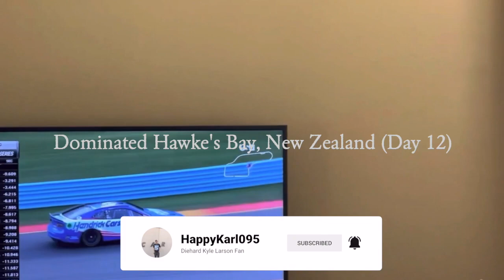Dominated Hawke's Bay, New Zealand (Day 12) - Dirt Rally 2.0 Gameplay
0:00 Intro
0:11 1st Stage
6:33 2nd Stage
14:05 3rd Stage
25:38 Outro

Here is the second rally event for the Historic Championship in Dirt Rally 2.0.

If you want to view more Dirt Rally 2.0 playlist video content, click on this link here to view all my gameplay playlist

WhatiFRacing
RealRadman

Thumbnail Photo Credits:  Dirt Rally 2.0 Logo (codemasters.com)